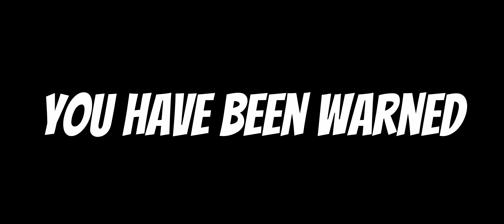【PSO2NGS】TeBo (Wand + JB) Puts A Smile On My Face... (Might Also Kill Brain Cells) | Boss Gameplay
In this video we take a glimpse at the new October 13th Updates and dive into the Bouncer class and its synergies with  Techter. I am using my old PSO2 Units as well so damage will be lower than high-end NGS Tech units.

Things to note:
- Wand + JB reduces the need for PP management (if at all)
-JB Intensity rivals Streak Caliber in being outright busted
-Wand users this is probably your class, I can't see how Te/Fi can compete

♫ Xiaoyu Theme (Tekken Tag Tournament) -NAMCO ♫